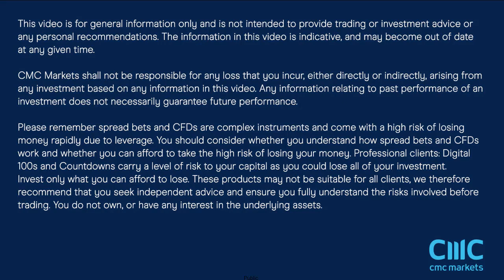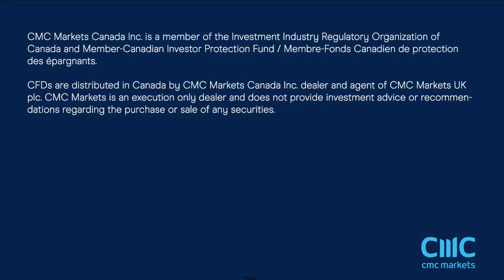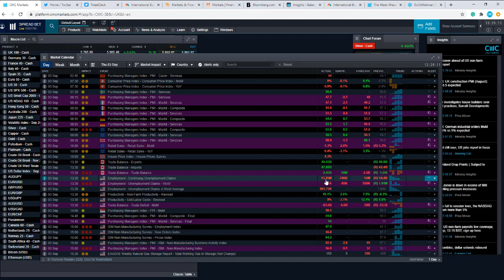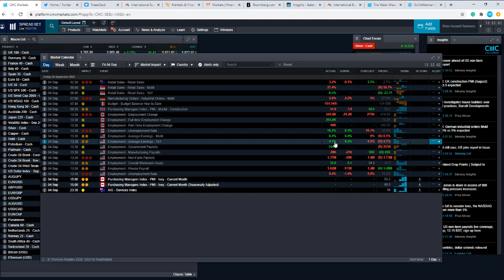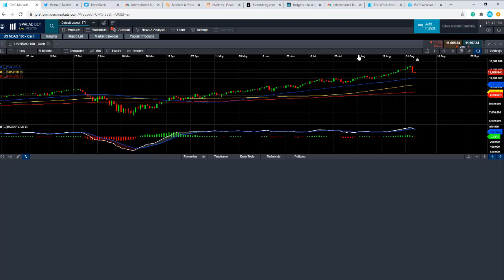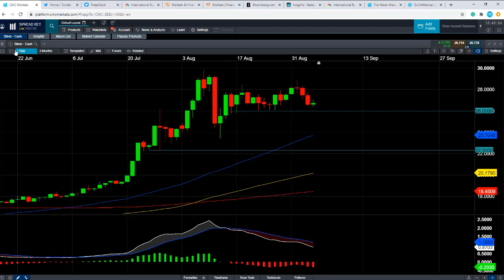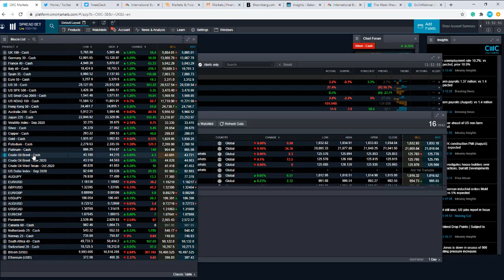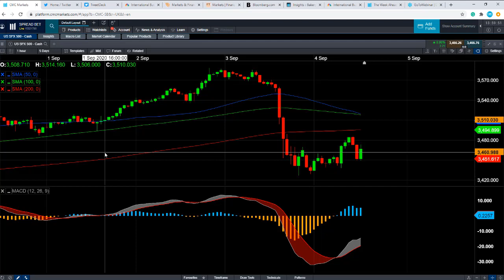Replay – US non-farm payrolls live – 4 September 2020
David discusses the latest US non-farm payrolls report and provides market analysis.